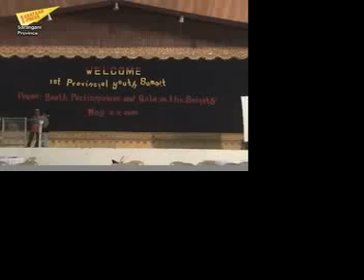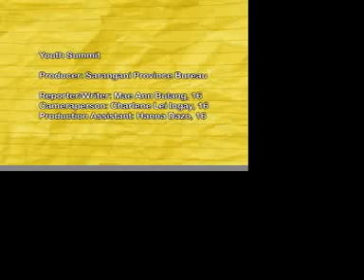Kabataan X-Press - Youth Summit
Youth Summit by Sarangani Bureau